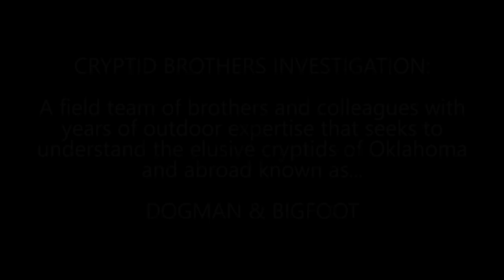"Secret Fed 'Rabbit Hole' Goes Deep! ", Part II-- Episode #28--Dogman Sasquatch Oklahoma Encounters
In this episode, Richard, our guest from Part I of Episode #28, hatches a plan to go back to the Florida State Park, and speak to inidividuals from this 'secret cryptid agency' who not only took his cell phone SIM card, but who had also completely erased all of his important occupational documents, as well as, all of his personal info on his computer while never touching his computer. So, Richard's upset and wanting answers from someone. and this is where we pick up with this episode, Part II...

Cryptid Brothers Investigation of Oklahoma is a team of brothers and colleagues that are experienced in outdoor survival skills, firearms, and wildgame habitats.  We seek to help other Oklahoman's that have witnessed and/or encountered a sasquatch or dogman-like creature, that they're not alone.  We travel, interview, and document from a scientific/biological investigative approach in order to understand the nature and characteristics of these elusive creatures roaming across Oklahoma and surrounding states.

For additional pics & info, visit FB page: "Oklahoma Encounters"

If you've witnessed or experienced something that you couldn't explain that was hairy, walks upright, or walks on four legs, call our toll-free number, 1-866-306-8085. Your name will be kept confidential. All reports will be taken seriously.